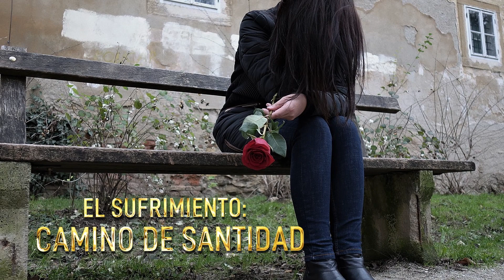EL SUFRIMIENTO: CAMINO DE SANTIDAD